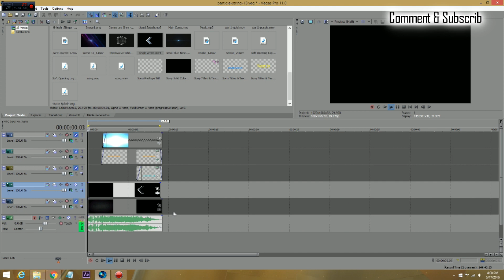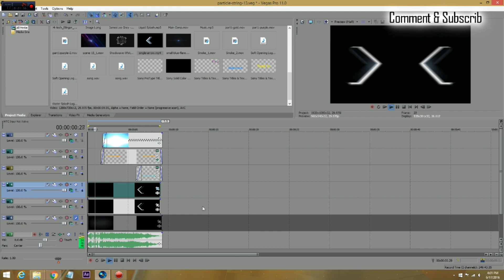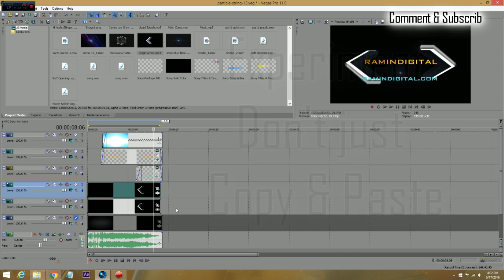Sony Vegas Pro & After Effect Free Tutorial - Arrows - #13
Created By RaminDigital  With Vegas Pro _ Tutorial Videos